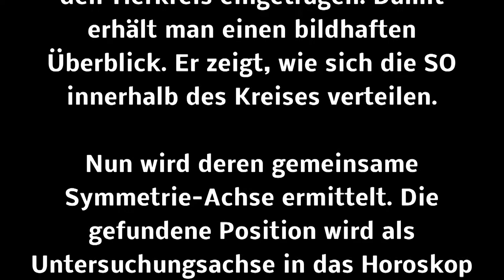Die Pioniere der „Hamburger Schule"